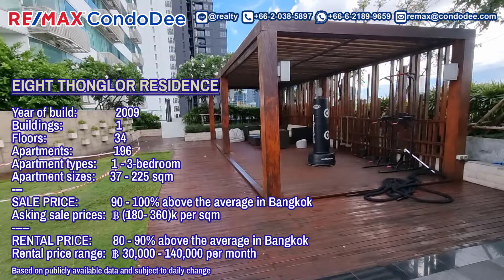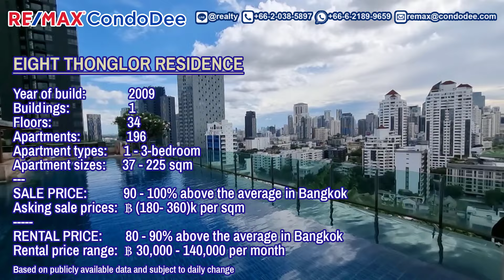Bangkok Condo Tour - Luxury Apartment In Thonglor - Unblocked View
this luxury Bangkok condo is very well maintained by the owner
this Bangkok condo features a living room of a perfect size
1 bedroom with a large walk-in wardrobe
large bathroom with bathtub
the balcony of a good size with a nice greenery city view